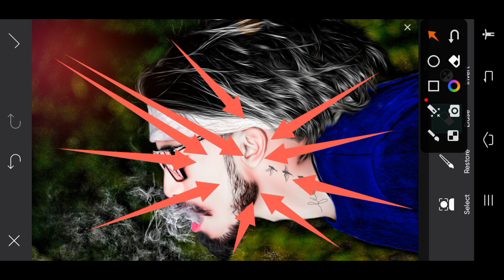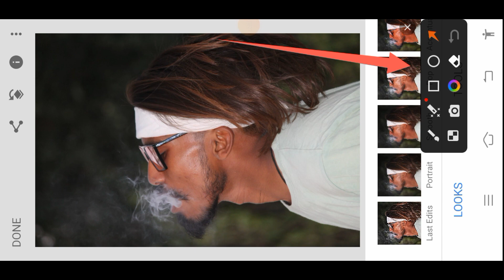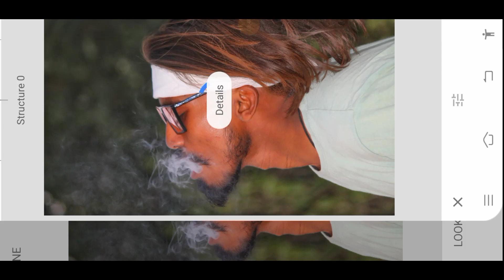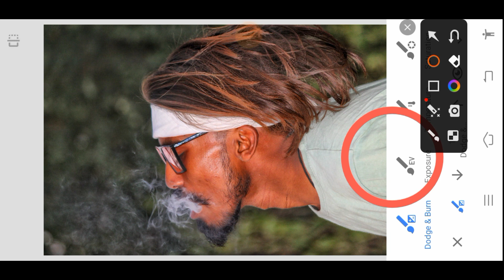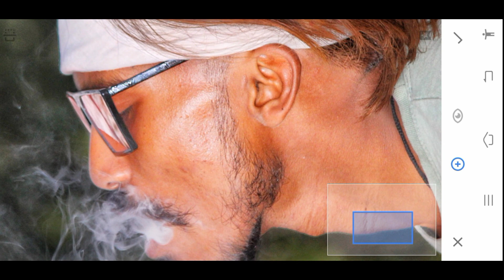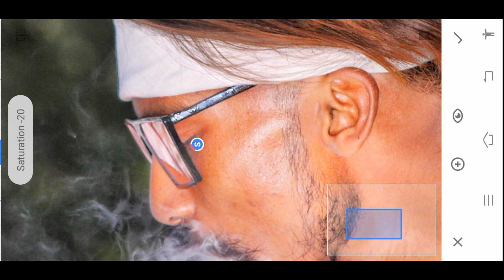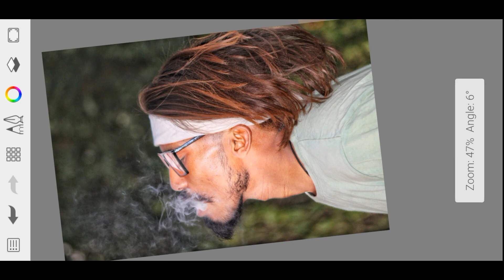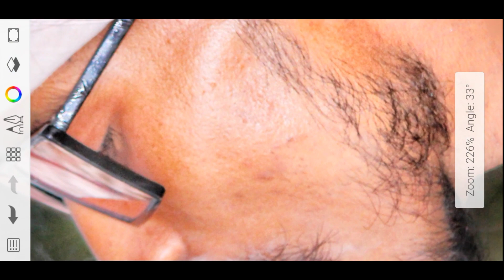HDR Face Smooth new concept skin whitening face smooth photo editing Autodesk Sketchbook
तो विडिओ
PicSArt,
lightroom Editing
Snapseed Editing

HDR Face smooth skin whitening photo Editing || Autodesk Sketchbook skin Face painting E

HDR Face smooth skin whitening photo Editing || Autodesk Sketchbook skin Face painting Editing

Description

HDR Face smooth skin whitening photo Editing || Autodesk Sketchbook skin Face painting

tutoriall
IPicsArt Picart | Tutoriall  Picart
Separation